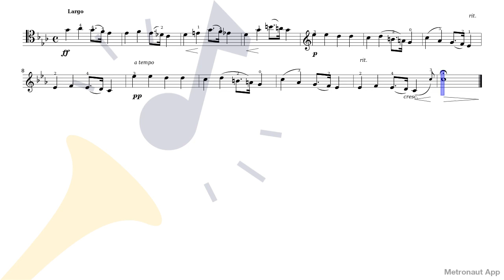Cello - Frédéric Chopin - Prelude Op.28 - XX. Largo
Play Cello - Frédéric Chopin - Prelude Op.28 - XX. Largo with accompaniment on Metronaut app